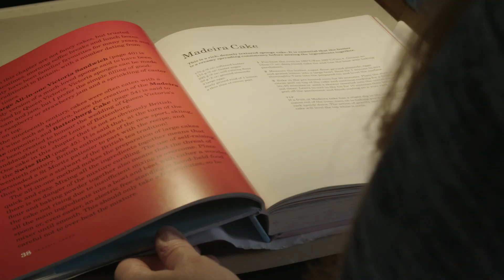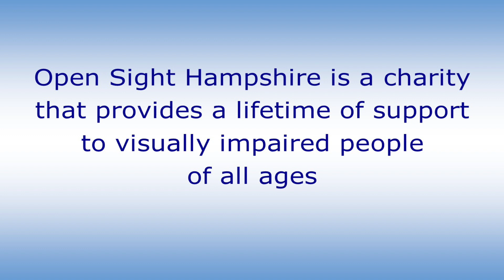Zoe's story - happy, fulfilled life despite sight problems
Gaining independence with Open Sight mobility training and assistance from Family Support Service

Facebook group: Open Sight VI Online

25 Church Road
Bishopstoke
Eastleigh
Hampshire SO50 6BL
United Kingdom